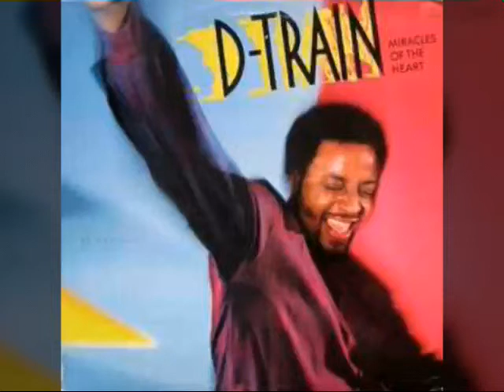James (D-Train) Williams – Miracles Of The Heart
Excellent song by Mr. D-Train Williams. Enjoy!